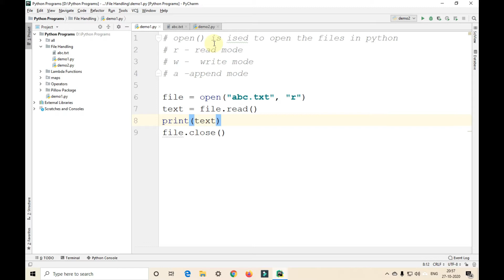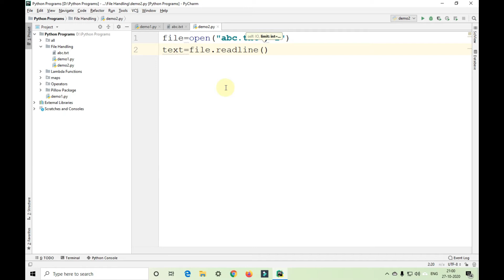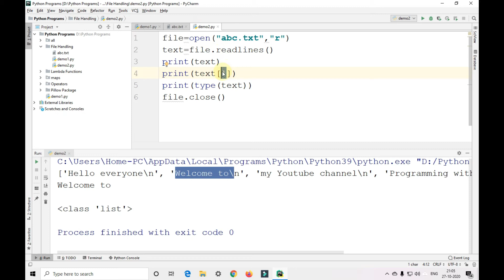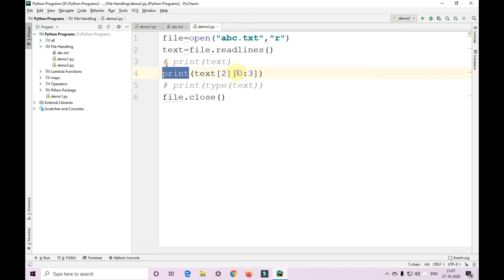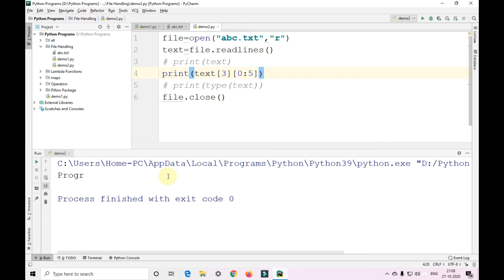File Handling in python Part 2 | 111 Day code Challenge | Programming with Gautam